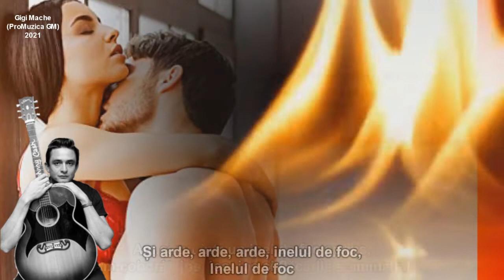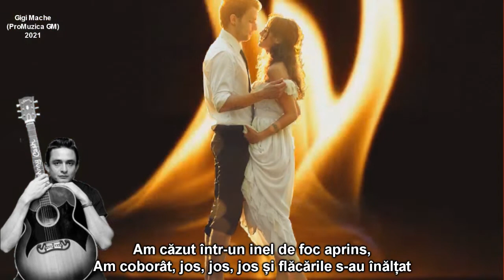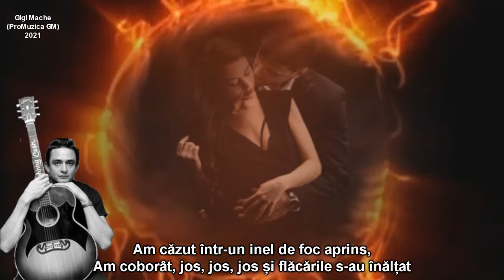Johnny Cash - Ring of fire (sub.Ro.)